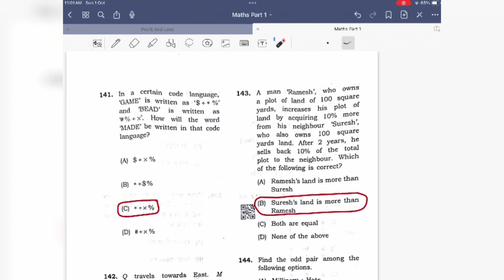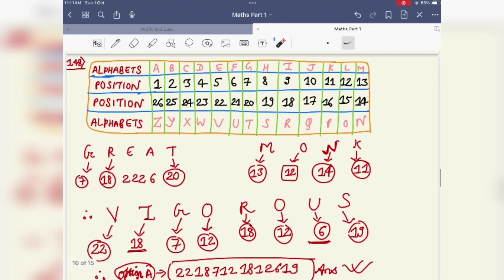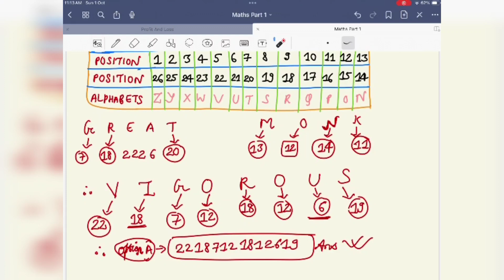69th Bpsc Answer Key| Complete Analysis| Maths And Reasoning| 2023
In this video you will get complete analysis of Maths and Reasoning section of 69th Bpsc Prelims which was conducted on 30th September 2023